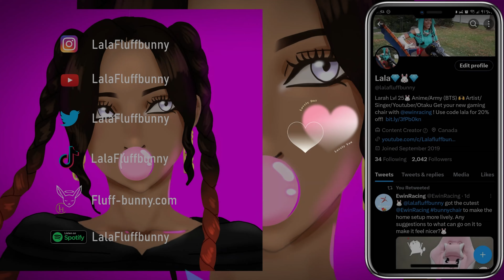The Chaotic Energy NEVER FAILS 🤣 | Mashle: Magic & Muscles 2 Episode 6 Reaction | Lalafluffbunny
LISTEN to 'REBORN' 🦋🎵 EP

MY LINKS